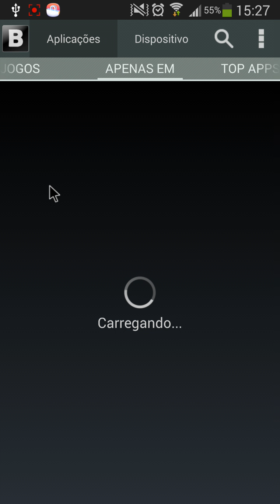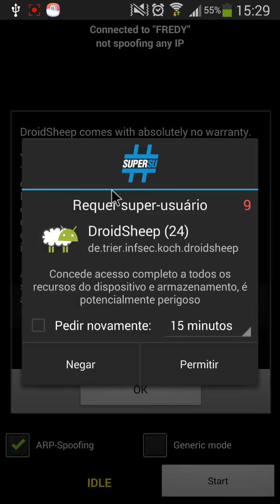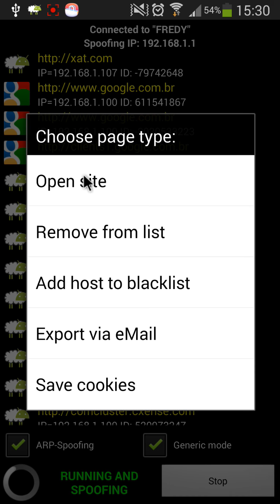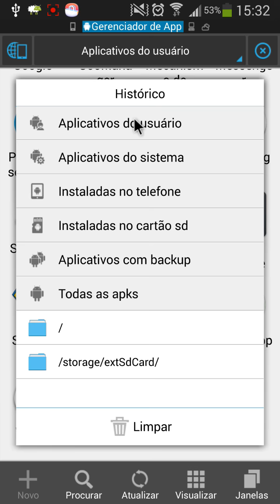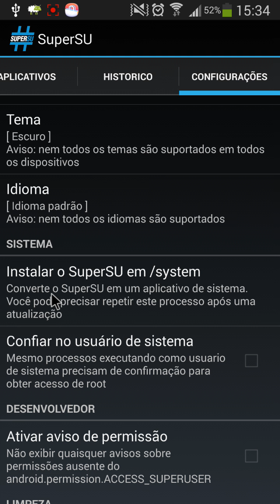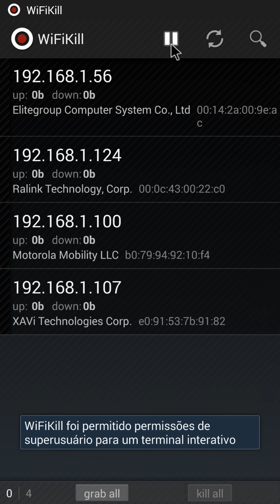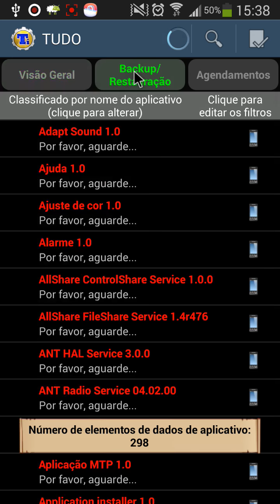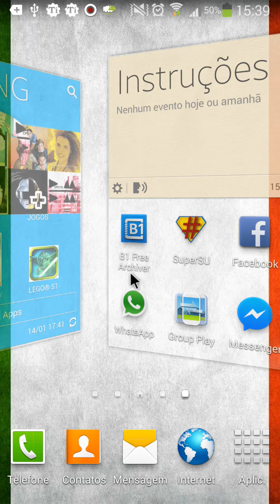Alguns apps que necessitam de root.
Neste vídeo mostro alguns apps que necessitam de permissão de root...